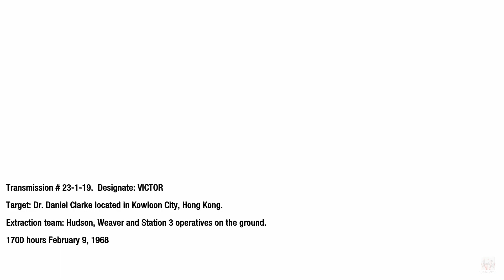Kowloon Walled City - Hong Kong - Numbers - Call of Duty: Black Ops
This is a video of the S.O.G. team fighting enemy soldiers in Kowloon Walled City, Hong Kong and collecting info from a scientist in the Numbers mission in Call of Duty: Black Ops.

Call of Duty: Black Ops is a first-person shooter video game, developed by Treyarch and published by Activision. It was released worldwide on November 9, 2010 for Microsoft Windows, the PlayStation 3, Xbox 360, and Wii, with a separate version for Nintendo DS developed by n-Space. Aspyr later released the game for OS X on September 27, 2012. It is the seventh title in the Call of Duty series and the third to be developed by Treyarch. It serves as the sequel to Call of Duty: World at War.